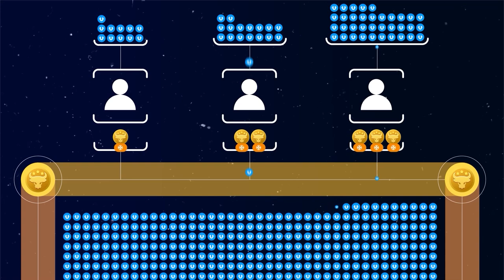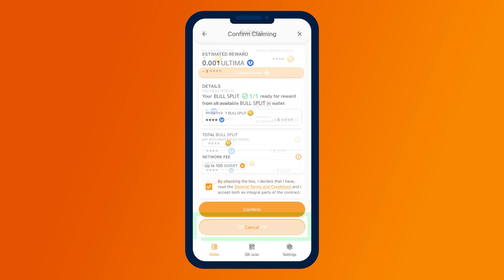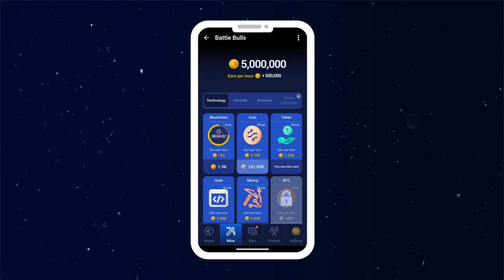Bagaimana Cara Mendapatkan Reward dengan BULL SPLIT Token?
Bermain game sekaligus mendapatkan profit nyata merupakan keunikan dari game Battle Bulls. Caranya mudah, cukup:

✔️ tingkatkan saldo “pendapatan per jam” Anda;
✔️ tukarkan “pendapatan per jam” yang terakumulasi di saldo ke dalam BULL SPLIT token melalui airdrop;
✔️ bekukan BULL SPLIT dan dapatkan reward hariannya dalam mata uang kripto!

Anda bisa mempelajari lebih lanjut tentang keseluruhan prosesnya dalam video ini. Tonton dan bagikan dengan orang lain!